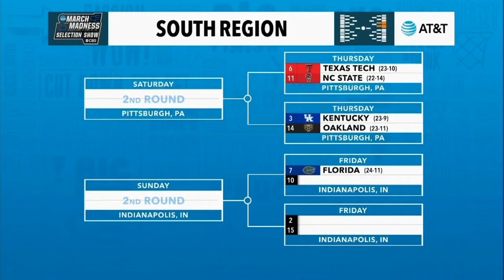Buffalo Stampede Week 30 NCAA SELECTION